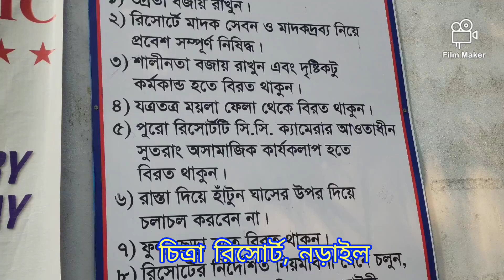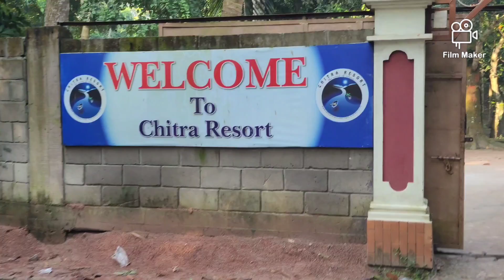চিত্রা রিসোর্ট, নড়াইল (Chitra Resort, Narail)